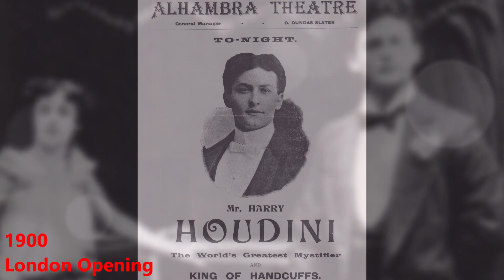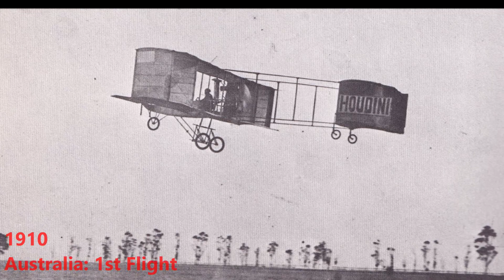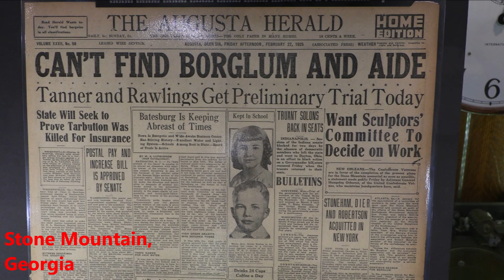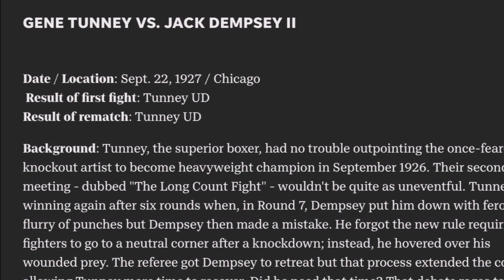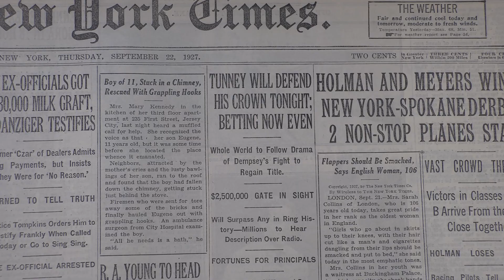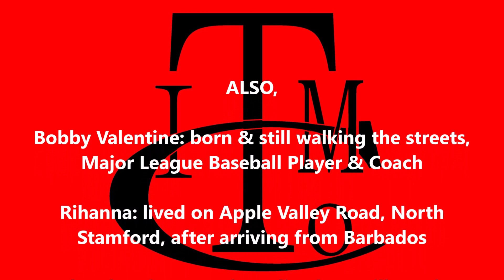Stamford Celebs: Harry to Harry, an ITM Clock video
Since 1900, Stamford, Connecticut has been home to some of the most famous celebrities of their day!  Harry Houdini, who's little known sabbatical on his farm in North Stamford positioned him to go from relative obscurity to national celebrity in just a few months in 1905.  The world's largest sculptures of four presidents on Mount Rushmore represent an artistic and engineering feat which hasn't been matched in the century since they were created by Gutzon Borglum.  Gene Tunney ruled the boxing world in the roaring '20s, and was a prominent Stamford businessman and international celebrity after retirement.  Baseball great and barrier breaker, Jackie Robinson, raised his family for four decades in North Stamford, teaching family friend Carly Simon how to bat left handed!  The world's greatest jazz clarinetist, Benny Goodman, international recording artists Cyndi Lauper & Harry Connick, Jr, academy award winners Faye Dunaway & Christopher Lloyd and 'household names of comedy' over the last 80 years, including Wilder, Radner, Vance, & Hogan have all called Stamford their home, who's stories are told in the video.

Other Stamford celebrities include Bobby Valentine, Stamford born and raised, and Major League Baseball player & coach for decades, as well as Rihanna, who lived on Apple Valley Road in North Stamford, the Chambers Brothers who lived on Mill Road, North Stamford. BJ Thomas, Meatloaf, John Phillips from the Mama & the Papas, and many more!